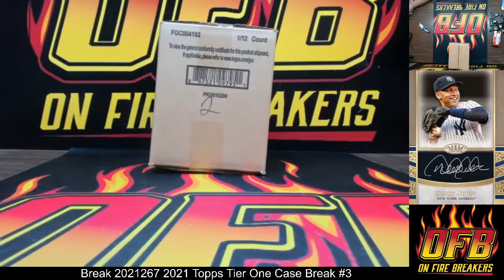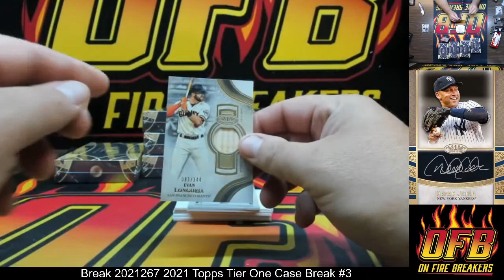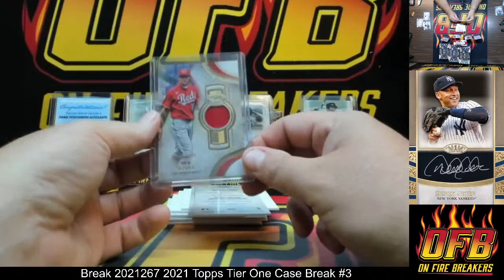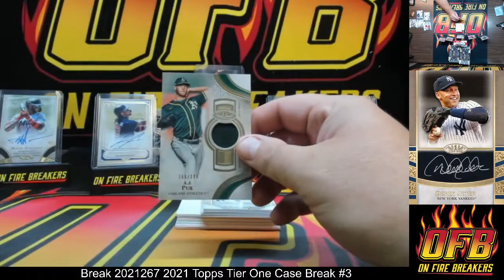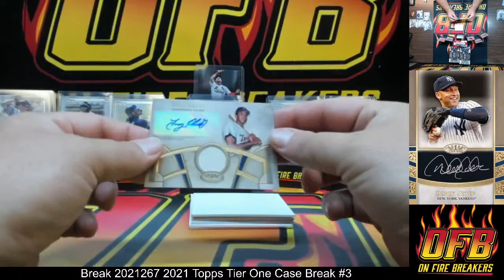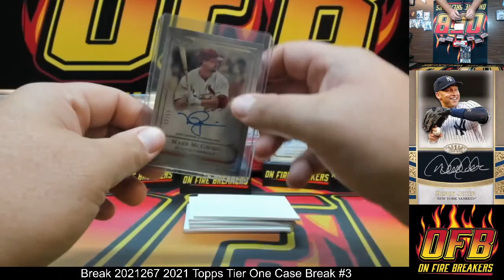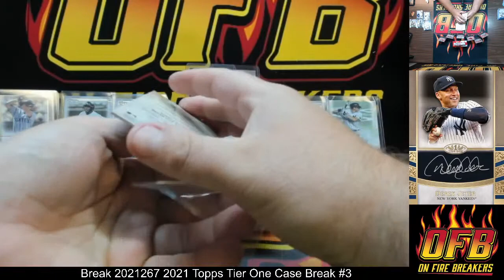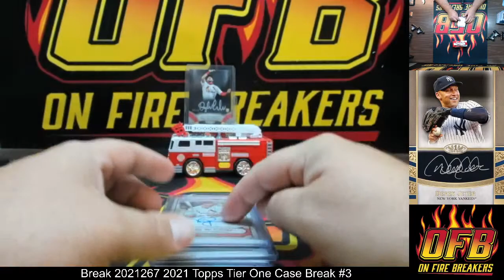Break 2021267 2021 Topps Tier One Case Break #3